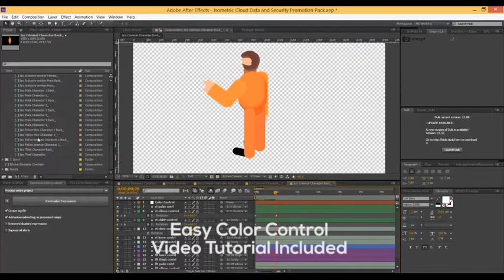Gradient Isometric Ecology Concepts Pack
This animated Gradient Isometric Ecology Concepts Pack is specially made for ecology, environment, natural, nature, world environment day type of projects.
Main features:
• Each Element created with Shape Layers
• 30 Isometric Scenes
• Complete Resizable
• Expression Universalizer
• We have rigged one set of the people with the plugin DUIK 15.0
Download DUIK for free here
• Peoples Local Color Controls
• Two angle pose of peoples with infinite changing control with colors